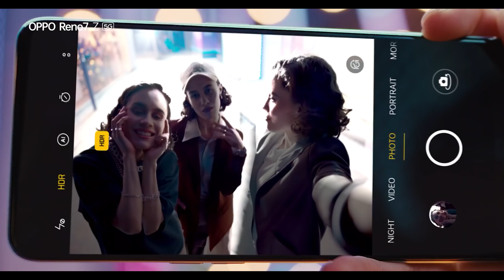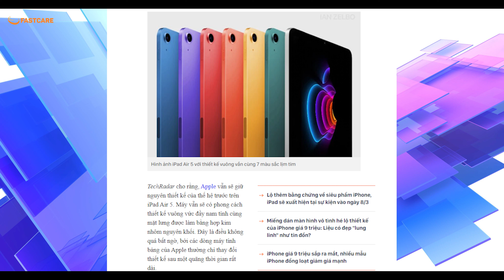[HOT] iPhone 14 Pro màu XANH BẠC HÀ, iPad Air 5 Lộ hình ảnh và cấu hình